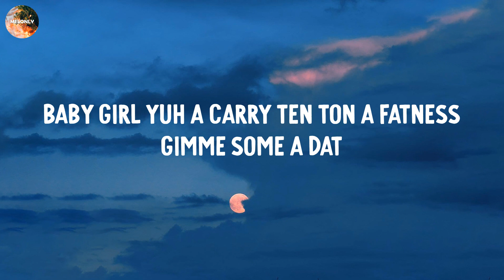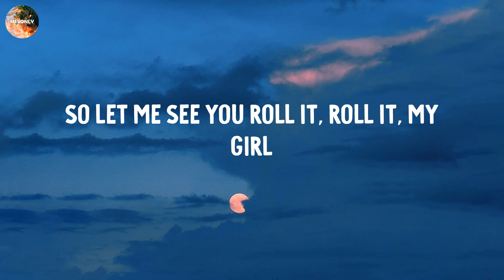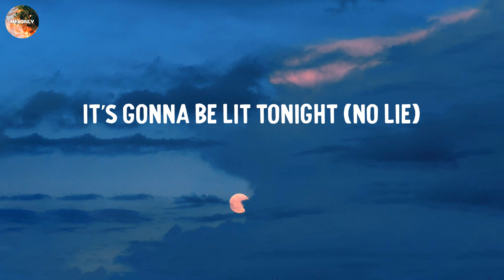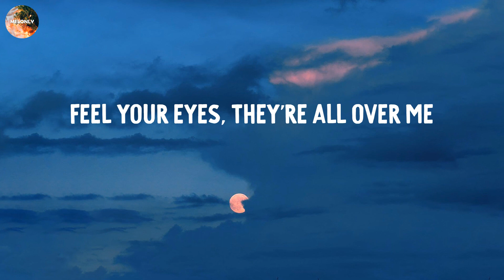No Lie - Sean Paul (Lyric Video)